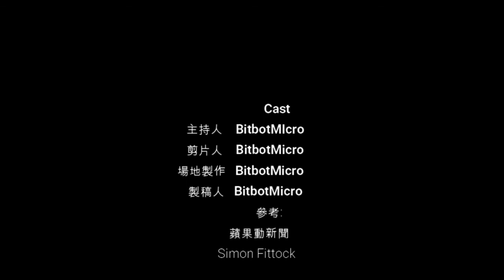復課前的準備+BC -YouTube / Work In Sugar 最新消息(全字幕)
#2020 News

LIKE SUB AND HIT THAT LITTLE BELL!!!